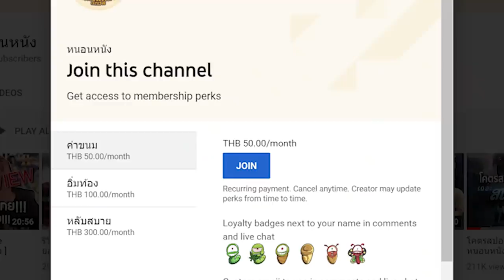ความรู้สึกหลังดู + สปอยล์ Lupin จอมโจรลูแปง [ หนอนหนังติดเรท ]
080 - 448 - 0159